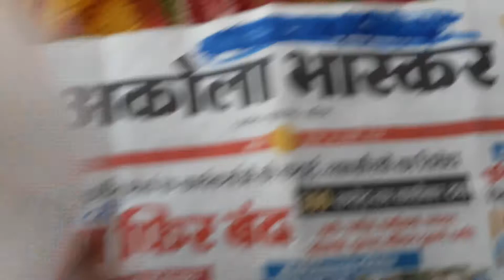SHANK VALAMPURI SHANK AVAILABLE ORIGINAL REAL RICE TEST MILK TEST RUBY ROY(1)